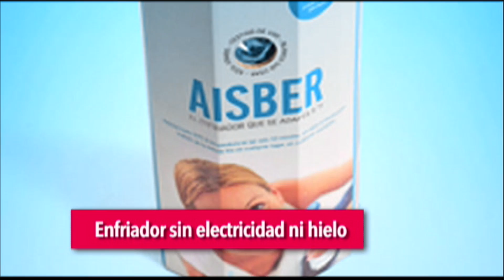VIDA Y ESTILO: ‘Aisber’ el nuevo sistema refrigerante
No hay nada más molesto cuando se tiene sed, que tomarse una bebida al clima. Pues bien, ¡eso se acabó! Conozcan ‘Aisber’

Y en Entretenimiento, revocan orden de arresto contra el artista canadiense Justin Bieber en Argentina. Ésta es la historia.